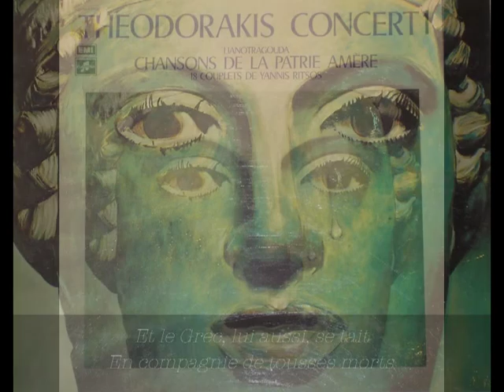Mikis Theodorakis - "Promis" - Chansons de la patrie amère Ο Ταμένος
Yannis Ritsos, Mikis Theodorakis
Grecque avec sous-titres français
"Promis"
ο Tαμένος
ελληνικα με γαλλικα υποτιτλοι